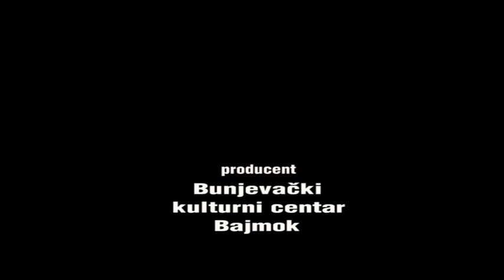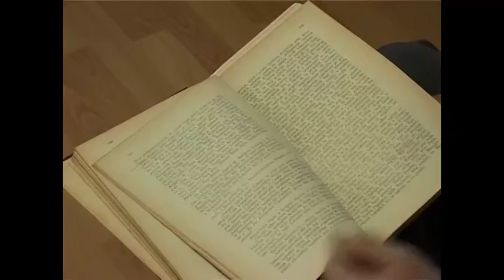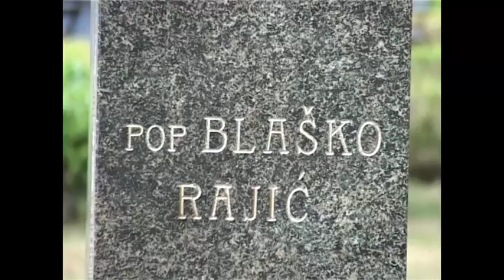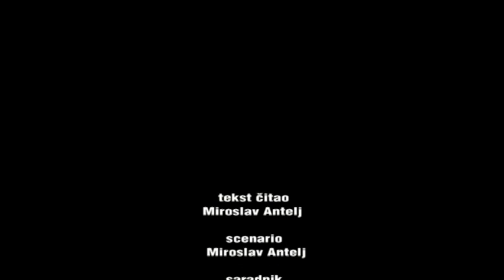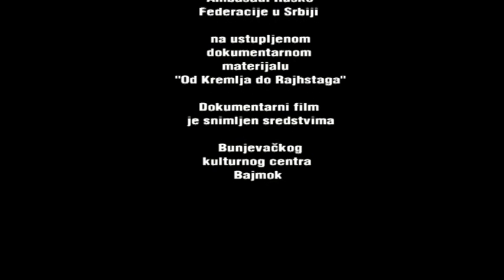Slovenska duša - dokumentarni film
Dokumentarni film Slovenska duša, govori o životu sveštenika rimokatoličke crkve u Subotici Blaška Rajića, koji se 1918. godine zalagao za prisjedinjenje Vojvodine tadašnjoj kraljevini Srbiji. Autor filma je Miroslav Antelj, a producent Bunjevački kulturni centar Bajmok.